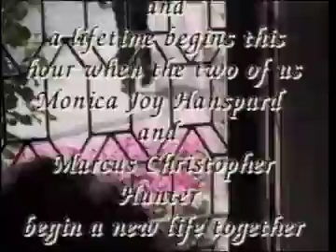KnR.net Wedding Sample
Wedding Video Captured. The biggest party of your life needs an expert videographer.